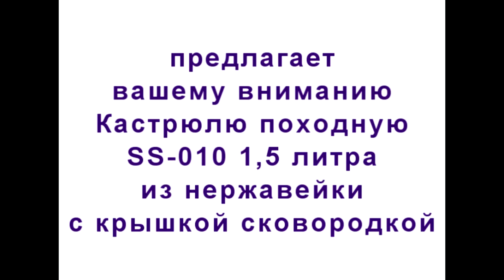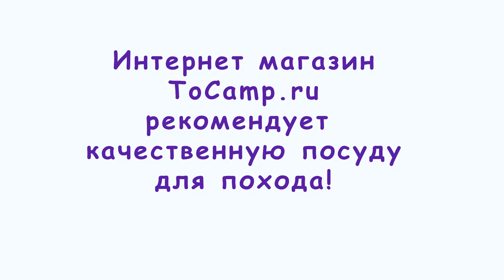Походная кастрюля SS 010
Походный котелок из нержавейки с медным напылением на дне обеспечивает быстрый нагрев вашего блюда, простое мытье посуды, а также высокие показатели прочности от механических повреждений.